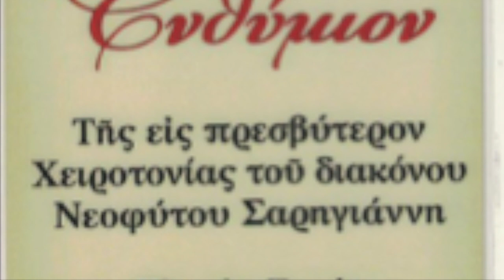Deacon N Sarigiannis Ordination - Part ΙΙI, St George GOC, Schenectady NY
St George Greek Orthodox Church - Schenectady NY
Deacon Neofitos Sarigiannis Ordination to Priest   11/9/2019
Part ΙIΙ: Ordination following the Great Entrance.
His Grace Bishop Andonios of Phasiane officiating
Ελληνορθόδοξος Κοινότης Αγίου Γεωργίου, Σκενέκταντυ Νέας Υόρκης
Χειροτονία εις πρεσβύτερον του διακόνου Νεοφύτου Σαρηγιάννη
Μέρος Γ': Χειροτονία μετά το πέρας της Μεγάλης Εισόδου
Χοροστατούντος του Θεοφιλεστάτου Επισκόπου Φασιανής κ. Αντωνίου